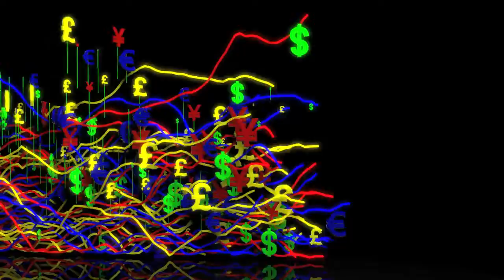Forex Financial Stock Intro | After Efects Project Files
Forex Financial Intro is about the Stock Market, and about currencies
It comes with 4 included color schemes and can be easily modified to any color
This wonderful animation is pre-rendered. Your logo will reveal using the same stroke width & color as the graph
Camera and external locators are within AE’s local space.
Suitable for various purposes such as Traders, Portfolio, Assets, Forex Currency Trading Concept. Financial Markets, Global Economy. United Kingdom Pound, European Euro, American Dollar, and Japanese Yen Currency